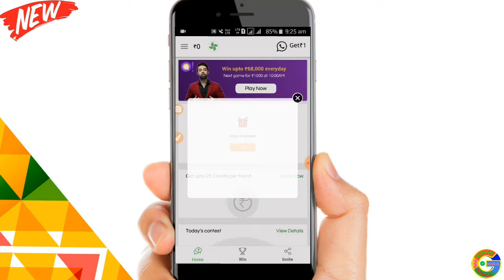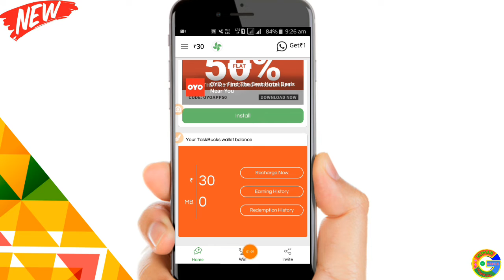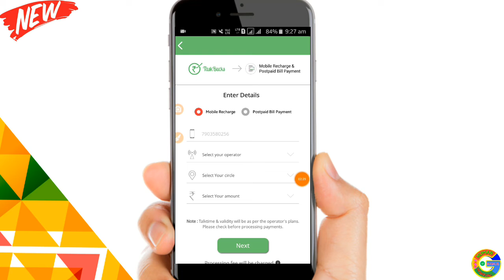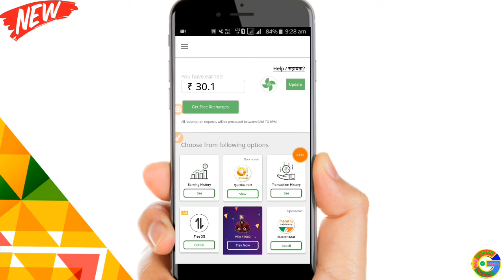New Earning App 2020,| ₹25+₹25 PayTM Cash Unlimited Time, | Best Paytm Cash Earning App 2020,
Rahultechnicalrahulkumar,